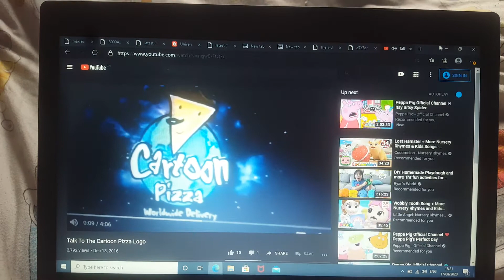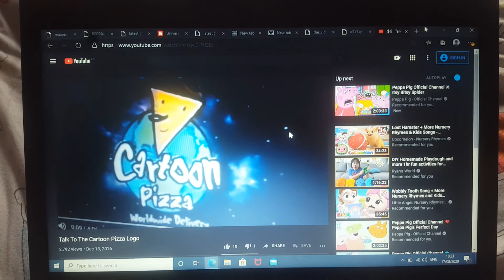Talk To The Cartoon Pizza Logo (Tails)